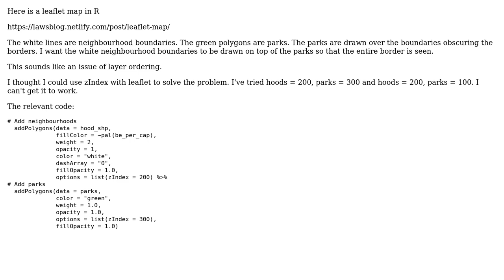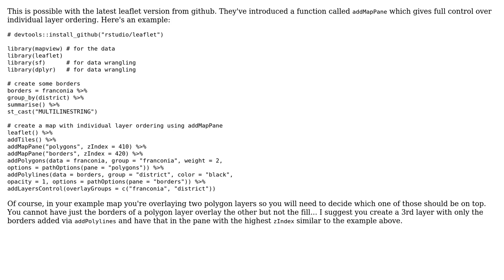GIS: Order of Vector Layers in Leaflet-R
With thanks & praise to God, and with thanks to the many people who have made this project possible! You are responsible for your own actions.